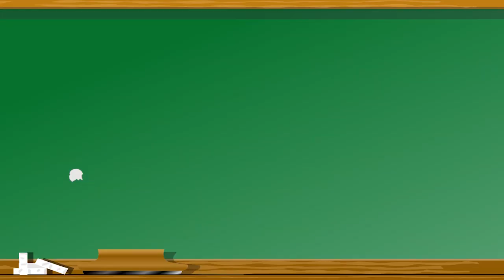Podcast 920+ na redação #2 | Os principais erros que você comete na redação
Existem erros muito comuns que vários estudantes cometem em Redação. Você sabe quais são? No episódio de hoje você vai descobrir e vai ver como evitá-los!